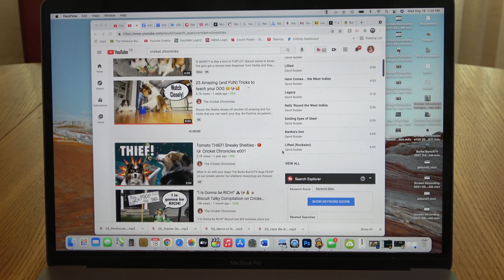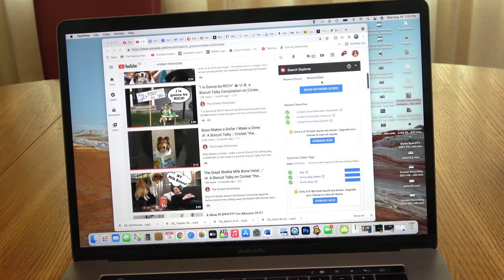"What does Hypothetical Mean?" 🐶🔧 a Biscuit Talky on Cricket "the sheltie" Chronicles e125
Daddy is visiting Grandma and Biscuit calls wanting to know what "hypothetical" means. 🐶🔧 It's another hilarious Biscuit talky on Cricket "the sheltie" Chronicles.

CC Closed Captions available in 13 languages.

🎥 Follow Us 🎥
All AWESOME Cricket Chronicle Links HERE!